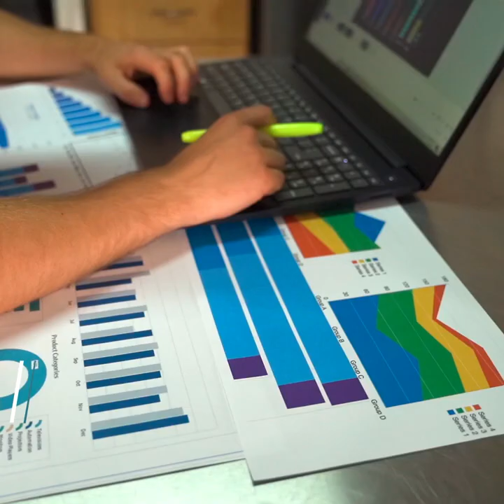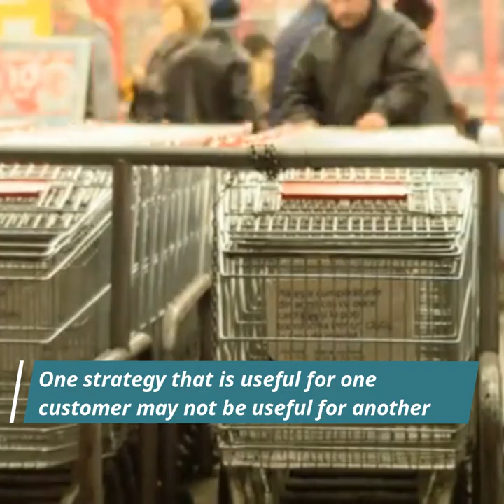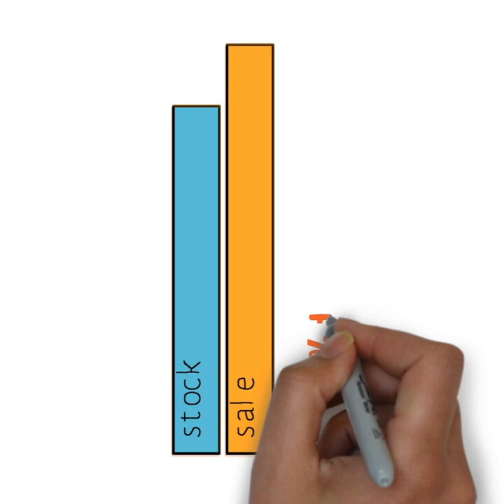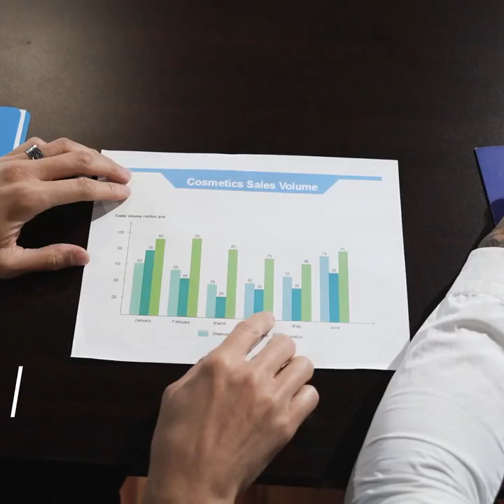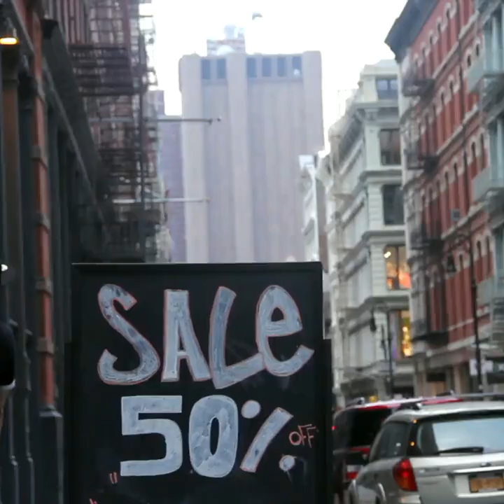Unique ways to increase sales in Ayurvedic Distribution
How to increase your sale in ayurvedic distribution?
Sometime we stuck, we don’t find way to progress in our distribution business. We want to increase our sale but we don’t know how we can do that.
Here we are going to discuss about few ways that will be useful in increasing your distribution sale.
You need to first understand your customer and their needs. Like any other marketing plan, it may also cost you some money and sometime you may not find good results in starting but in long run these will be high sale booster.
Every customer is unique so you should carefully implement your strategy otherwise these were useless. One strategy that is useful for one customer may not be useful for another. So do your home work carefully and according to customer implement your strategy.